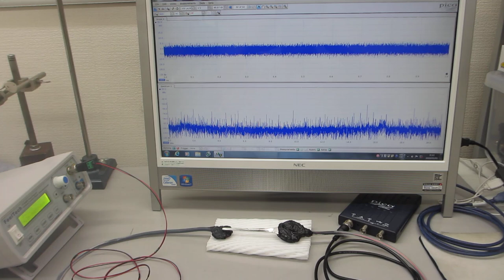超音波プローブの伝搬特性を測定・解析・評価する技術（超音波システム研究所）